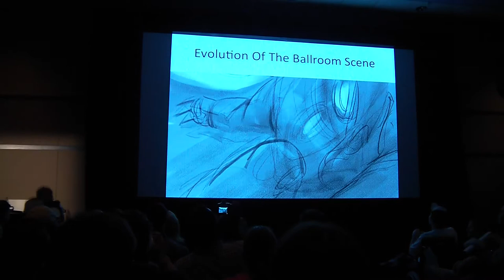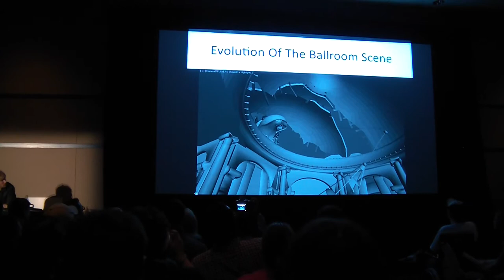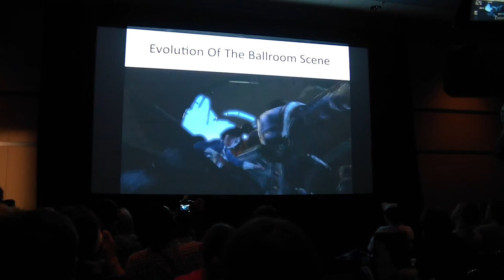Irrational Games' PAX 2011 Panel with Ken Levine Part 3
Adam Sessler moderates a panel featuring Ken Levine, Troy Baker (voice of Booker DeWitt) and Courtnee Draper (voice of Elizabeth). Some interesting and funny behind the scene clips of BioShock Infinite are shown as well.